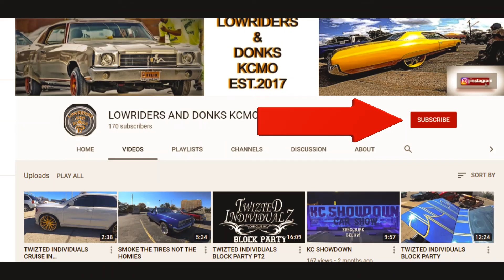EVOLUTION OF REALRIDERS KCMO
THIS IS AN EVOLUTION OF REALRIDERS FROM 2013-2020